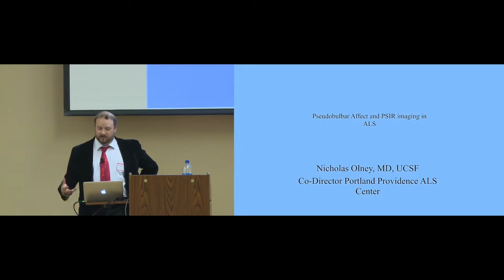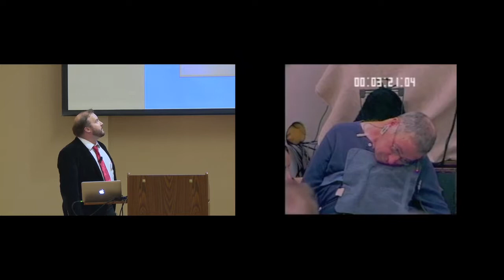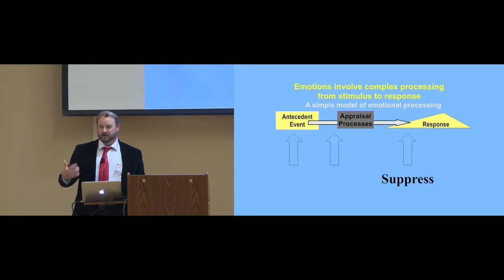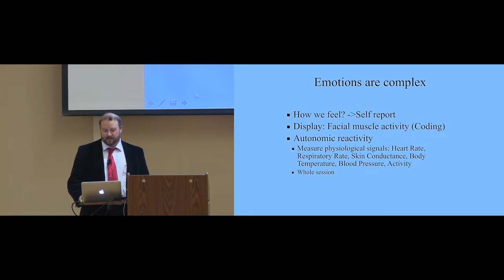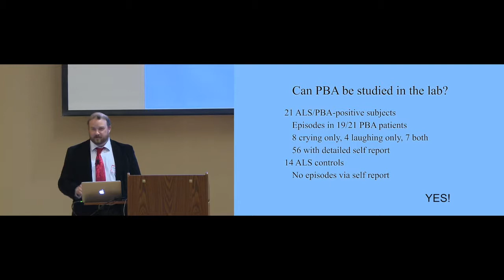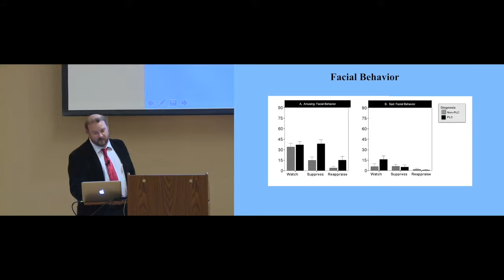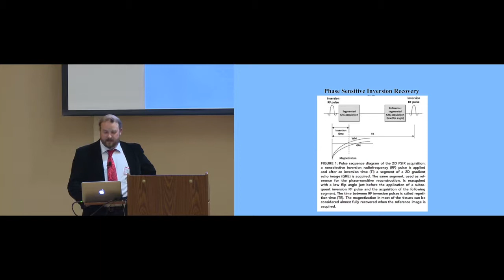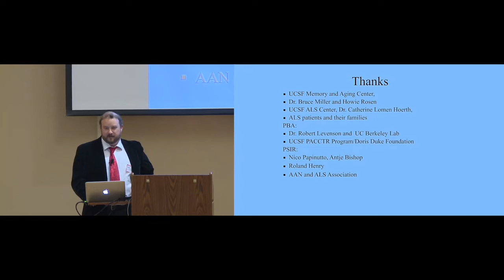2018 ALS Research Symposium - Dr. Nicholas Olney